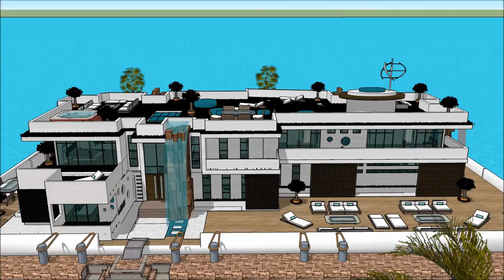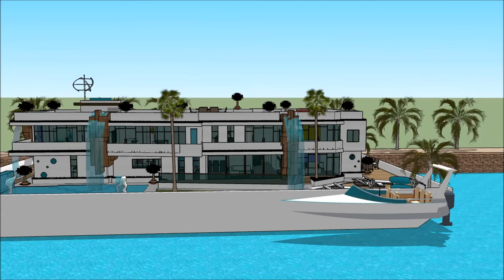nyumba ya kisasa Tanzania kujenga nyumba ya kisasa nyumba ya kifahari duniani chuo cha usanifu majen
The floating house villa houseboatzania launching an innovative high-end luxury yacht floating house villa mansion home design potentially as a display of exhibition of nyumba ya kisasa Tanzania kujenga nyumba ya kisasa nyumba ya kifahari duniani chuo cha usanifu majen.

The collection of the Floating house villa houseboatzania concept nyumba ya kisasa Tanzania kujenga nyumba ya kisasa nyumba ya kifahari duniani chuo cha usanifu majen consists of high luxury and architectural art pieces in minimalism combined with living on the waterfront of the harbour.

The floating house villa mansion yacht design has the basis to sustain living with high standards and contemporary structural nyumba ya kisasa Tanzania kujenga nyumba ya kisasa nyumba ya kifahari duniani chuo cha usanifu majen with numerous of prospects for excessive living and celebrating the desire of life worldwide: